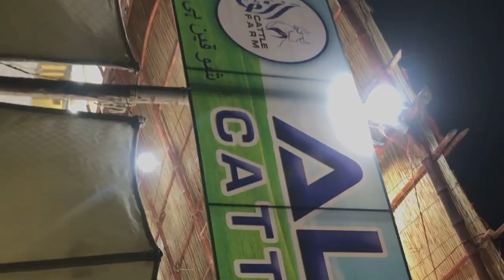ALPHA CATTLE FARM ♥️ | Sohraab Board Mandi | My First Vlog 🤩♥️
Address:Sohrab Board Mandi (ALPHA CATTLE FARM) Block : 01 Plot no: 27 •VVIP TANT 💫